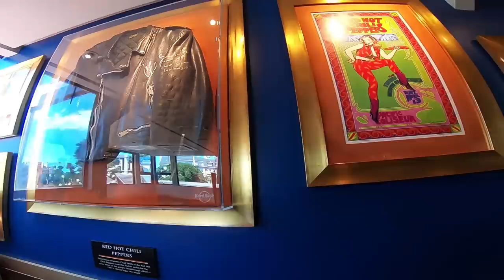EXPEDIÇÃO CHUÍ | O Fim do Brasil | Etapa 8 | GRAMADO